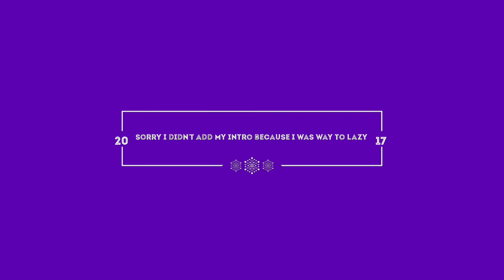Trade attempts for firefly friend pt2